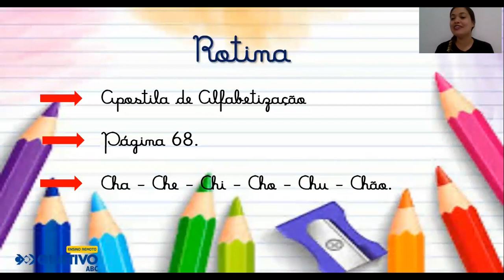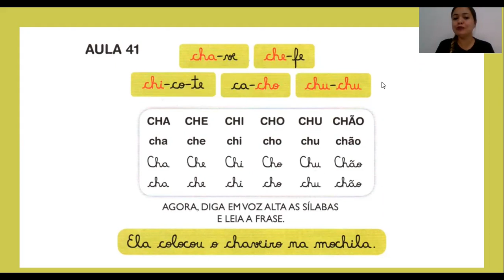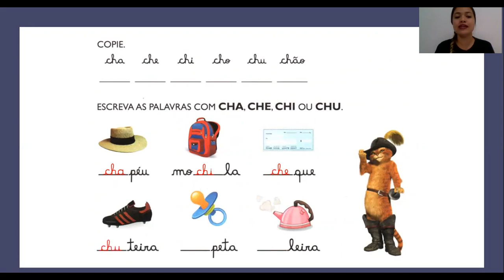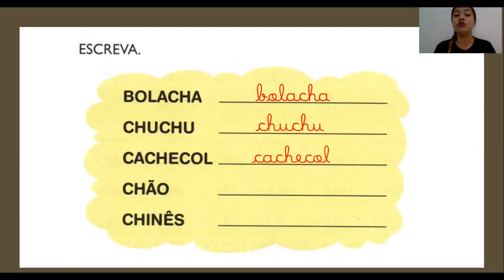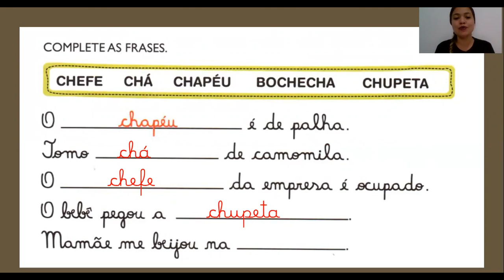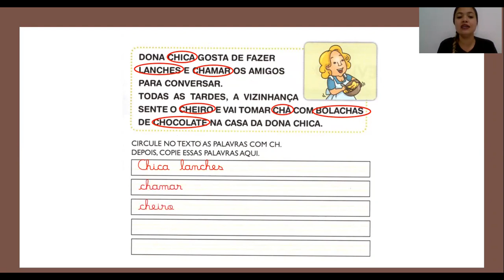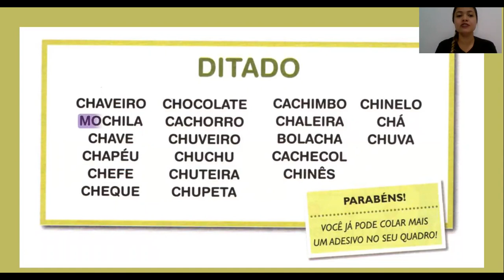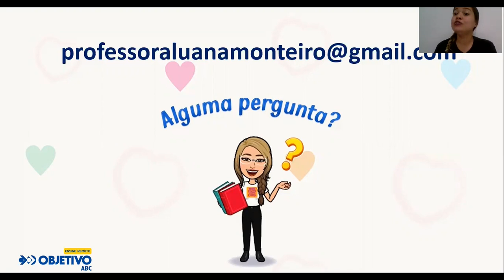1º ano do Ensino Fundamental - Alfabetização 19/11